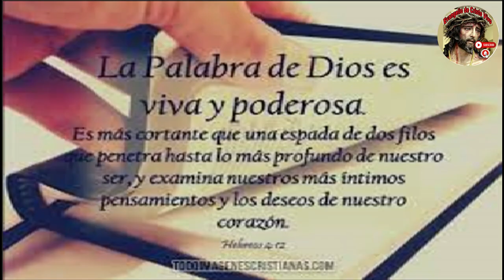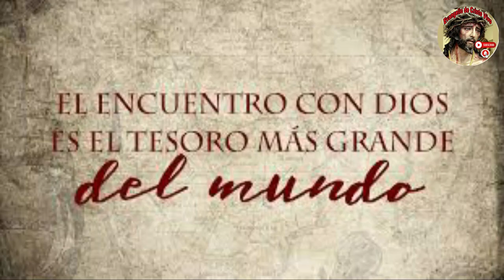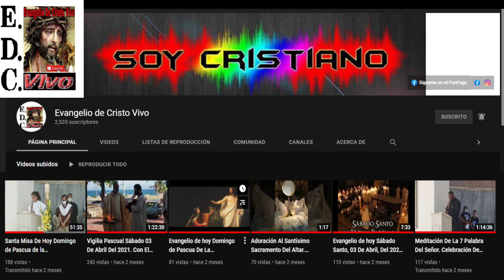Evangelio De hoy Domingo 22º Tiempo Ordinario, 01 De Septiembre Del #2024 Rev.